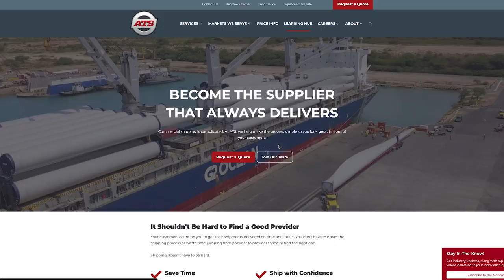DOT Blitz Week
If you're a shipper wondering how Blitz Week (Commercial Vehicle Safety Administration International Roadchecks) will impact your freight, or even what Blitz Week is, you're in the right place. Every year at this time, the CVSA’s Roadchecks cause overall available truck capacity to tighten and freight rates to rise.

In observance of this, you’re likely wondering why Blitz Week happens, whether it will happen again this year and, perhaps most importantly, what you can do to ensure International Roadchecks leave a minimal impact on your supply chain this May.

Mike is here today to answer all of your questions and guide you to your next step in preparing yourself for Blitz Week!